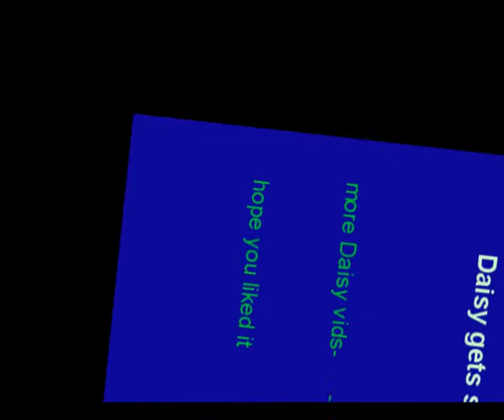Daisy gets food.wmv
Daisy get's food. more vids coming soon!